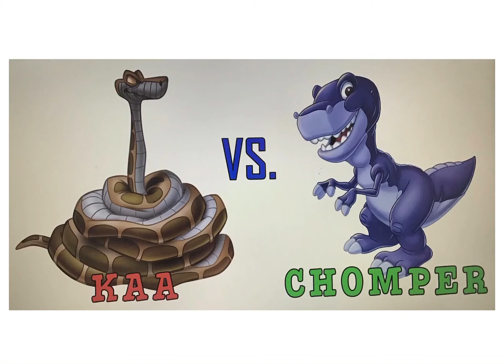Kaa VS. Chomper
For this battle, we have Kaa (the python that has the power of hypnotising others) as Chomper (our favourite Land Before Time character) challenges him to a battle. Who will win? Start voting, boys and girls!
Here is the music that plays in this amazing battle